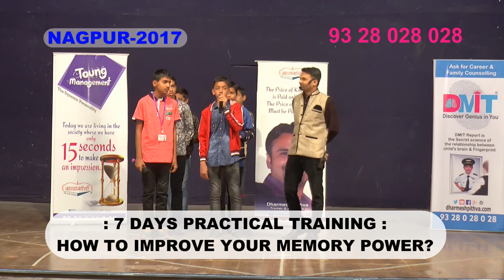Demo After Dharmesh Pithva's Training By Mohit Sharma Nagpur 2017